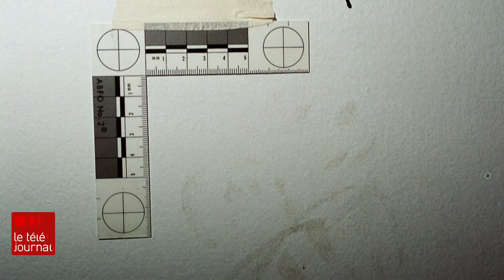Marc-André Grenon admet avoir tué Guylaine Potvin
Coup de théâtre ce matin au Palais de Justice de Chicoutimi. Après un mois de procès, Marc-André Grenon a admis avoir tué Guylaine Potvin en avril 2000 dans sa résidence étudiante de Jonquière.

La preuve d'ADN était accablante.

Le reportage de Mireille Chayer au